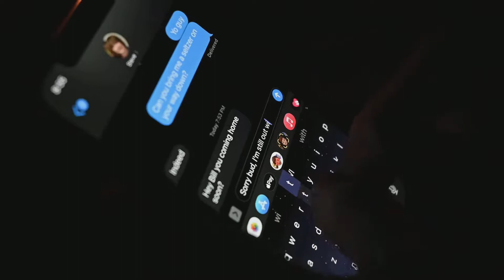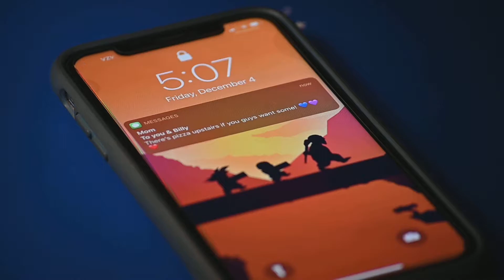Basement Builder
This is my senior thesis project. It's finally done! This film took forever and was a real journey to make.